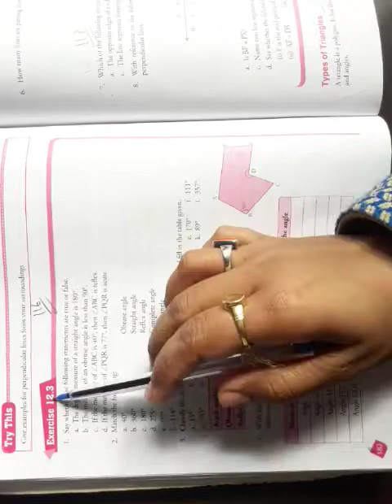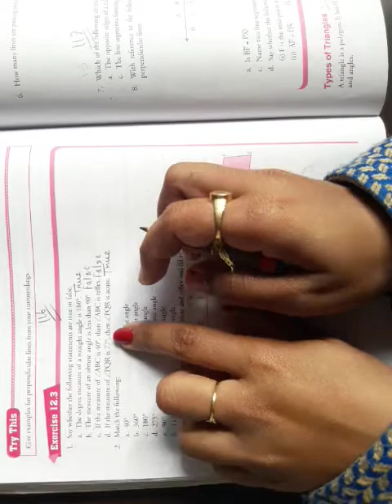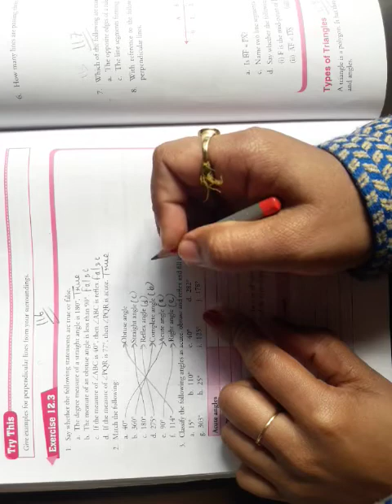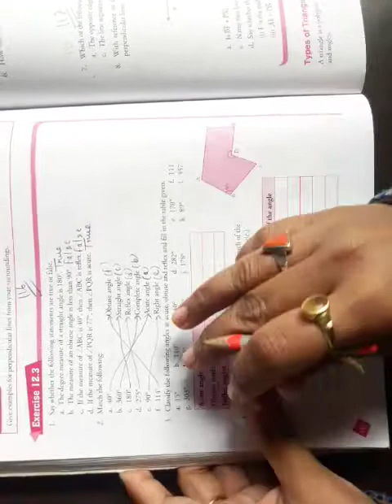Class-6 Maths Chapter-12 Part-7 Exercise-12.3